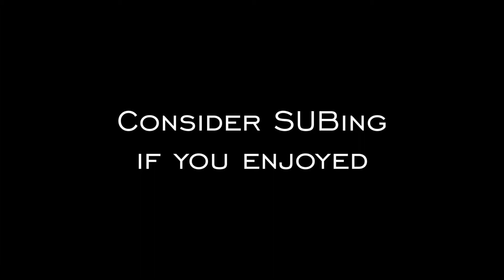Zombie encounter. Minecraft randomness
One more clip from a recent minecraft episode, sorta tizer ;)

Hey, my name is Valentine Stone, the Derper off cliffs and the thinker of thoughts. I am a Russian folk, LPer and commentator of stuff.

All the thumbnails are hand-drawn by me, so I am an artist as well.